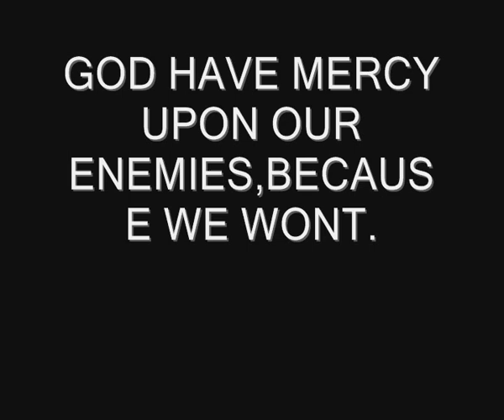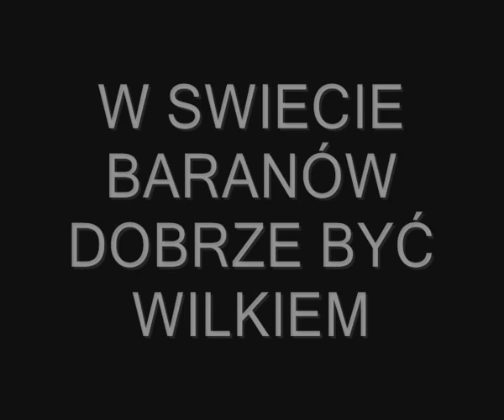Berserker's Team Stargard - Nokauty part 2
Berserker's Team Stargard - Nokauty part 2 (Oldschool)